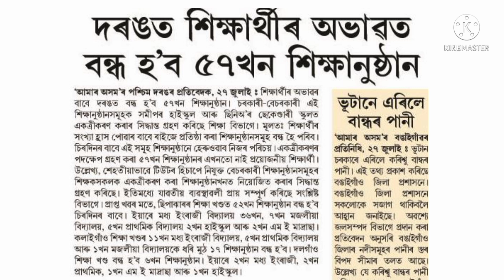Big news for Assam Educational institutions//Teachers//Staff//students//Guardian/Representative also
Big news for Assam Educational institutions//Teachers//Staff//students//Guardian/Representative